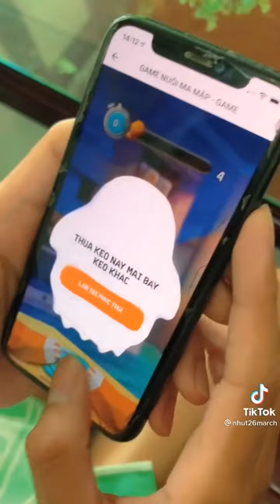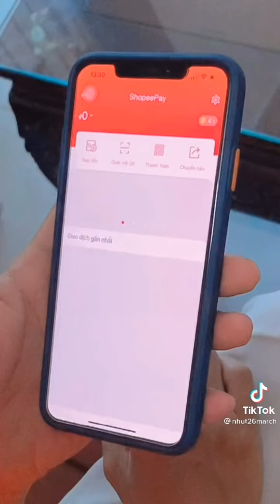Tổng hợp clip hài của Huỳnh Nhựt Nhi dẹo - BIN BIN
kênh youtube khác của mình mn ủng hộ mình kênh này của mình nha 🌷